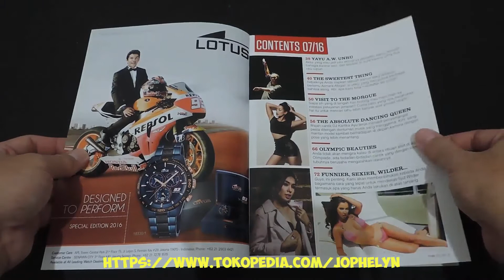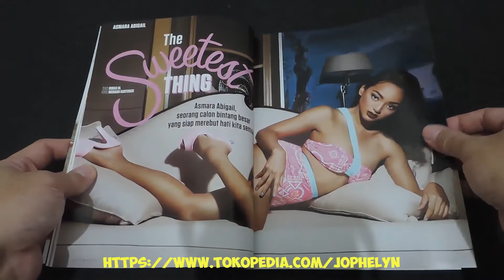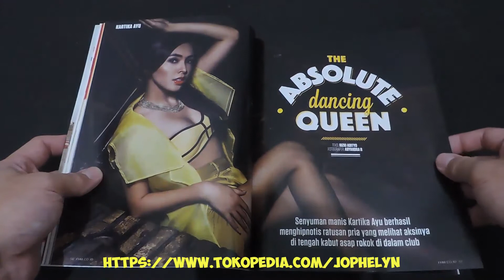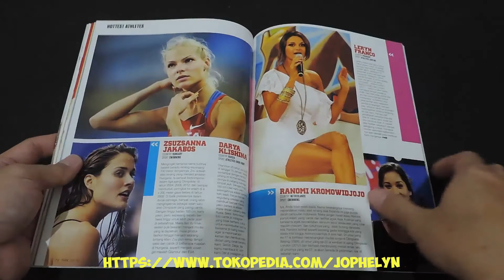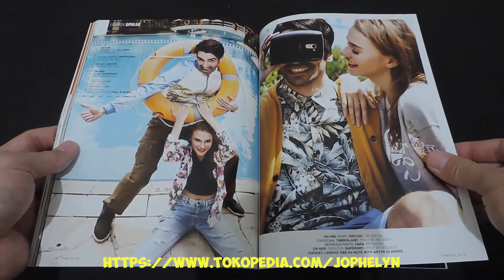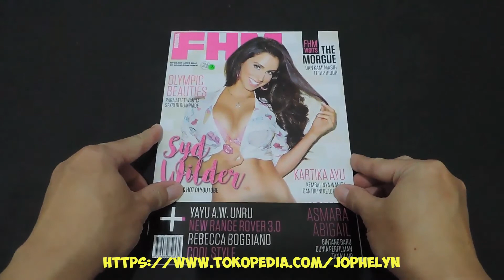Majalah FHM For Him Magazine No. 155 Juli 2016 Syd Wilder, Kartika Ayu